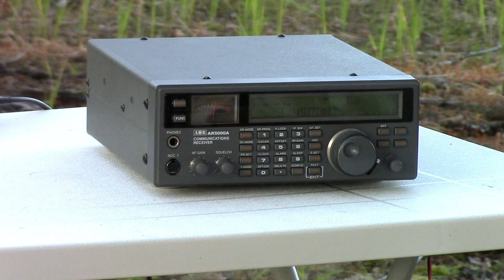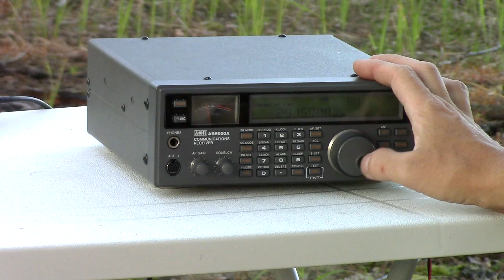Слушаю радиохулиганов на 1.6МГц и 3МГц в лесу. Нелегалы, свободные вещатели и шарманщики.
Как то будучи в лесу и имея с собой приёмник, решил я послушать свободных радиовещателей (радиохулиганов), работающих в амплитудной модуляции в диапазонах частот 1.6МГц и 3МГц.
При отсутствии городских помех слышно этих товарищей отлично.
Не так много КВ-радиосвязи с амплитудной модуляцией встречается в наше время, а они работают а АМ!

Приёмник AOR AR5000A
Антенна - самодельная активная антенна аналог MiniWhip
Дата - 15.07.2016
Место - Нижегородская область, 70км на запад от Н.Новгорода.

Схема антенны в группе ВКонтакте. Ссылка на схему

Для помощи каналу и благодарностей:
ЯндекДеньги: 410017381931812